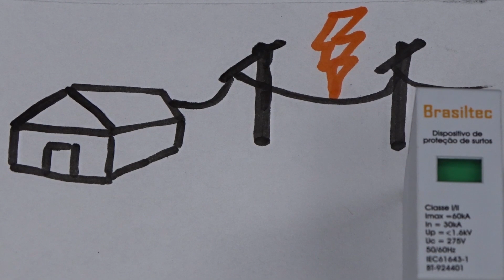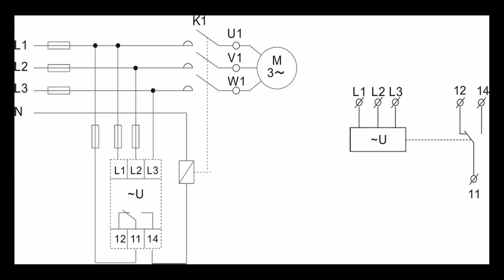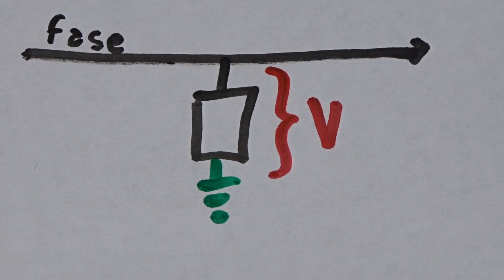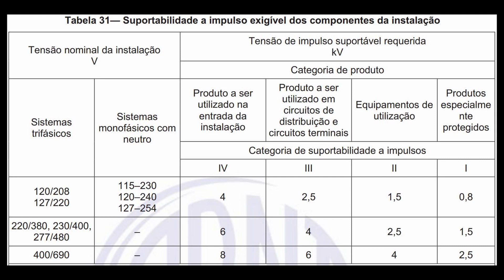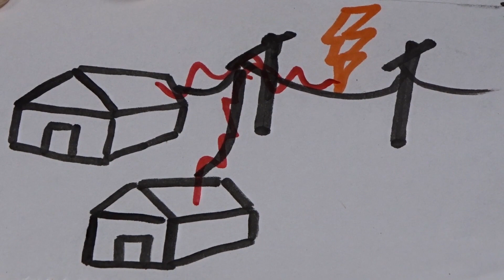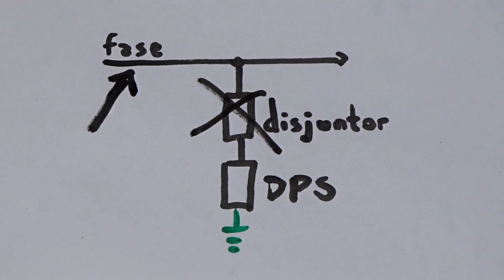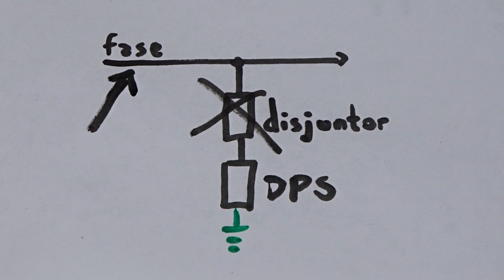Como escolher um DPS (dispositivo protetor de surto)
Para escolha de um DPS se deve levar em consideração alguns critérios, que foram apresentados e explicados durante o vídeo. "Quantos KA?" provavelmente é a principal dúvida, e talvez a mais fácil de responder. Há também diversas dúvidas relacionadas à instalação, como a necessidade de disjuntor, necessidade de proteção do neutro, etc.